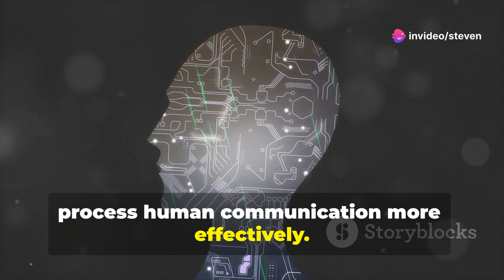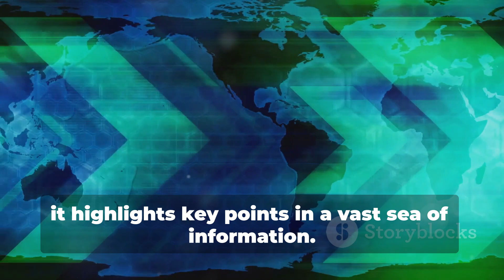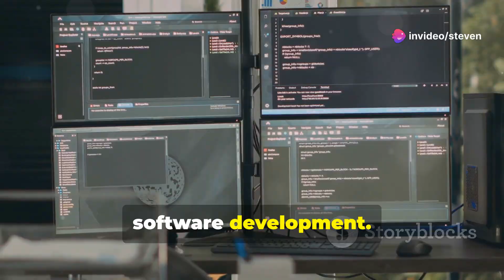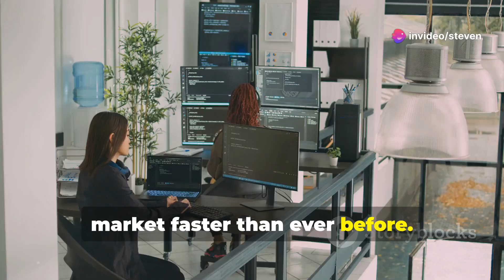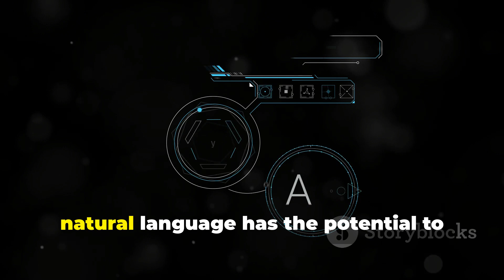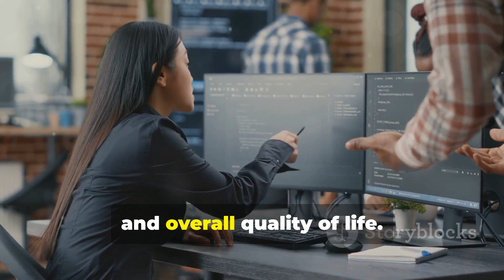Revolutionizing AI: How TEXTGRAD is Changing the Game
"Revolutionizing AI Optimization: Stanford & CZ Biohub's Surprising Breakthrough"

The field of Artificial Intelligence is undergoing a transformative shift as complex components, including Large Language Models (LLMs), are integrated, driving substantial advancements. One of the critical challenges in harnessing the full potential of AI is the development of systematic and automated optimization methods. In a groundbreaking response to this challenge, a research team from Stanford University and Chan Zuckerberg Biohub has introduced TEXTGRAD.

The team's recent paper, “TextGrad: Automatic 'Differentiation' via Text,” presents TEXTGRAD as a robust framework built to perform automatic differentiation through text. LLMs within the framework generate comprehensive suggestions in natural language to optimize variables in computation graphs, which could be anything from code snippets to molecular structures.

Built on versatility and high performance, USER FRIENDLINESS, and an open-source approach, TEXTGRAD has proven to be a valuable asset in diverse domains. Not only has the team used it to achieve state-of-the-art results in code optimization and PhD-level question answering, but they've also manipulated it to provide proof-of-concept results in intricate scientific applications such as molecule development and treatment plan optimization.

Wasn't it fascinating how textual feedback can optimize AI systems?

For a deeper dive into TEXTGRAD, you can browse through the code on the project's GitHub and the paper "TextGrad: Automatic 'Differentiation' via Text" on arXiv.

 Revolutionizing AI: How TEXTGRAD is Changing the Game by Steven's Workspace

OUTLINE:

00:00:00 Introducing TEXTGRAD
00:01:23 Textual Gradients Explained
00:02:25 Revolutionizing Diverse Fields
00:03:36 TEXTGRAD's Impact on Medicine and Science
00:04:13 A Paradigm Shift in AI Interaction
00:04:43 TEXTGRAD's Potential for Everyday Applications